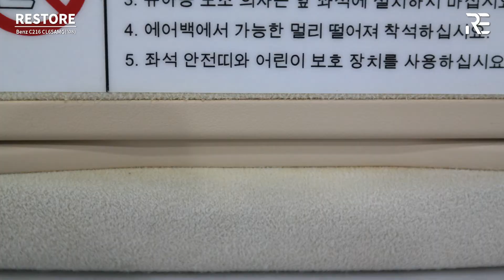Benz C216 CL65AMG(2008) Interior Restoration⎪벤츠 실내복원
벤츠 실내 고질병 복원작업 영상

Benz, C216, CL65AMG, car cleaning, car care, car repair,
벤츠, 차복원, 카케어, 카클리닝